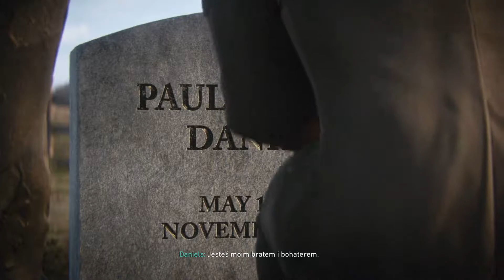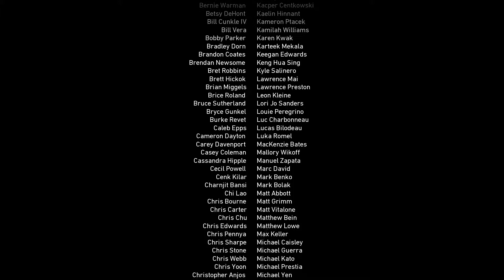Call of Duty WW2 : Ren #11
Jak sugeruje tytuł, akcja Call of Duty: WWII została osadzona w czasach II wojny światowej. W trakcie fabularnej kampanii gracze mogą prześledzić losy niewielkiego oddziału wchodzącego w skład słynnej 1 Dywizji Piechoty (ang. Big Red One, czyli Wielka Czerwona Jedynka), w którym prym wiedzie „Red” Daniels – młody żołnierz z Teksasu. Deweloperzy kładą szczególny nacisk nie tylko na ukazanie jego relacji z poszczególnymi członkami zespołu, lecz także na zaprezentowanie współpracy z innymi ugrupowaniami walczącymi z niemieckimi agresorami. Zgodnie z hasłem, że na wojnie nikt nie walczy sam, w toku przygody przychodzi nam zatem wspomagać francuski ruch oporu oraz połączyć siły z wojskami brytyjskimi. Na przestrzeni szeregu misji produkcja pozwala graczom wziąć udział w kluczowych bitwach konfliktu, na czele z lądowaniem w Normandii, ofensywą w Ardenach, wyzwoleniem Paryża, a wreszcie – marszem na Berlin.